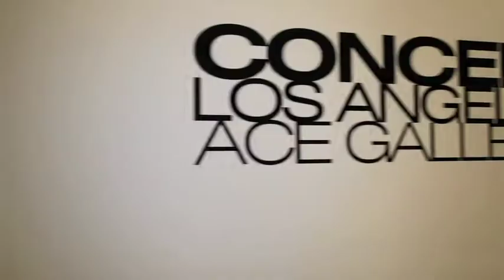Spirit Fashion - Episode 3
This episode will focus in L.A. Fashion Week as we cover the high elite events as well as the most exclusive international Designers. Interviews with Ace Gallery's Installations, Curly V, Henry Duarte, Thai Nguyen, S& G, Mike Vensel.